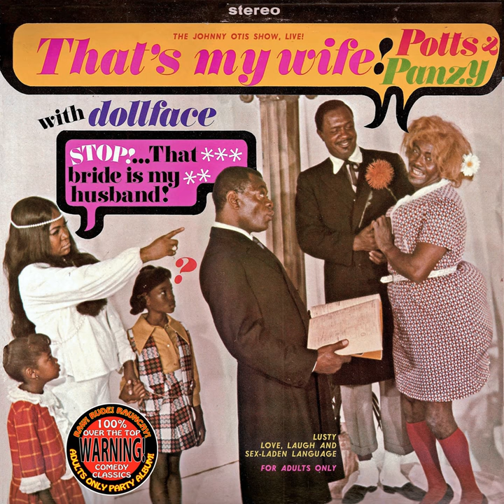The Gorilla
The Gorilla · Potts & Panzy

That's My Wife

Artist: Potts & Panzy